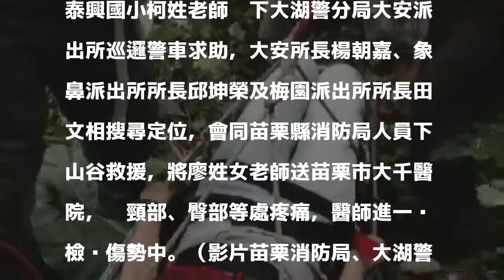女老師開車墜15公尺深山谷 警消搶救送醫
發表評論評論如下。